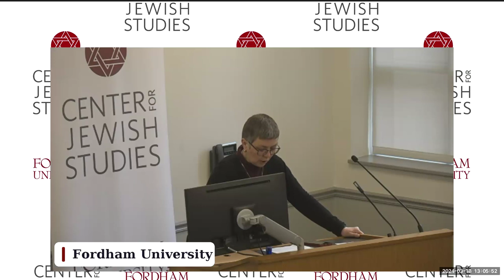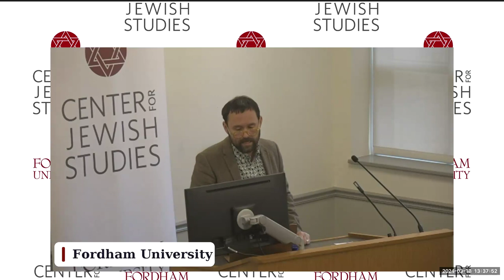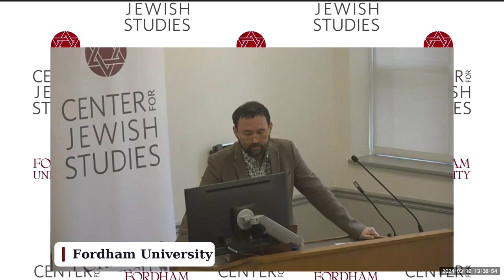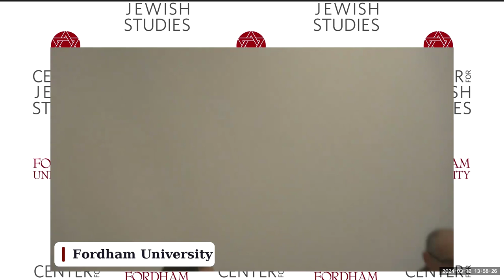Nick Underwood "Yiddish as a Zionist Language in Post-Holocaust France"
This lecture is part of a joint program of Fordham’s Center for Jewish Studies and the NYPL’s Dorot Jewish Division, bringing scholars from outside NY metropolitan area to Fordham and the NYPL.

The fellowship program has been funded by The Picket Family Foundation, The Knapp Family Foundation, and the donors to the Fordham's Center for Jewish Studies.

Nick Underwood is assistant professor of history and the Berger-Neilsen Chair of Judaic Studies at The College of Idaho. He is a transnational cultural historian whose work focuses on twentieth-century Yiddish culture in France. His work has appeared in several journals. In addition, his first book Yiddish Paris: Staging Nation and Community in Interwar France was published by Indiana University Press in 2022 and was named a finalist for the National Jewish Book Award. He is also co-editor (with Meredith Scott) of a forthcoming edited volume titled Jewish Ideas of France: Migration, Diaspora, and Empire, which will be published by Routledge Press.  His current book project, “Yiddish Culture, Jewish Migration, the Making of Post-Holocaust France," is an exploration of the Yiddish culture that blossomed in France after the Holocaust and Vichy from 1944 to 1965. He also serves as project manager for the Digital Yiddish Theatre Project and managing editor for the journal American Jewish History.

Shachar Pinsker is a Professor of Judaic Studies and Middle East Studies at the University of Michigan, and a Fordham-NYPL Research Fellow in Jewish Studies. Pinsker is the author of two award-winning books: Literary Passports: The Making of Modernist Hebrew Fiction in Europe (Stanford University Press, 2011), and A Rich Brew: How Cafés Created Modern Jewish Culture (NYU Press, 2018). He is the editor and co-editor of Hebrew, Gender, and Modernity (University of Maryland Press, 2007), Women’s Hebrew Poetry on American Shores (Wayne State University Press, 2016), and Where the Sky and the Sea Meet: Israeli Yiddish Stories (Magnes Press, 2023). He is currently writing a book on Yiddish in Israeli literature, and co-directing the NEH supported research project: The Feuilleton, the Public Sphere, and Modern Jewish Cultures.